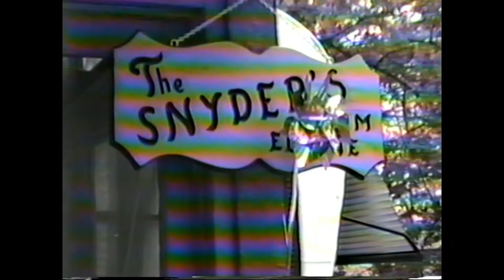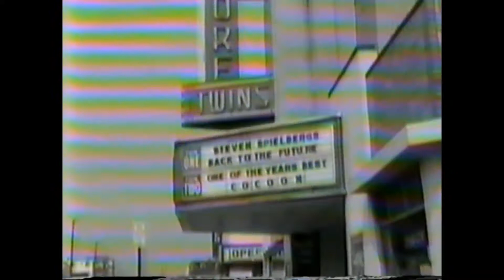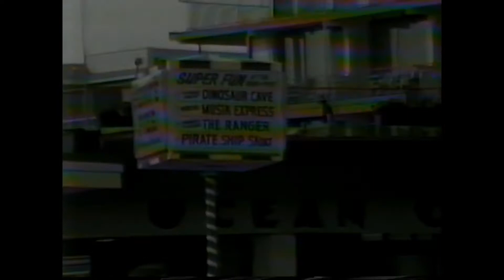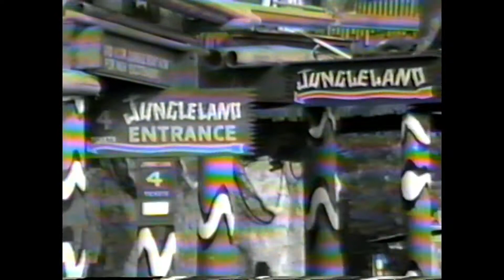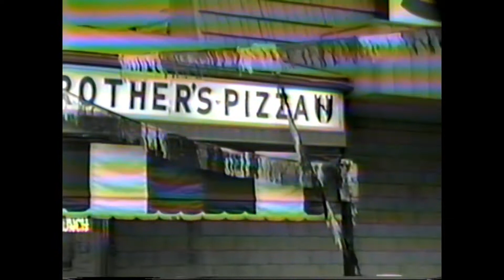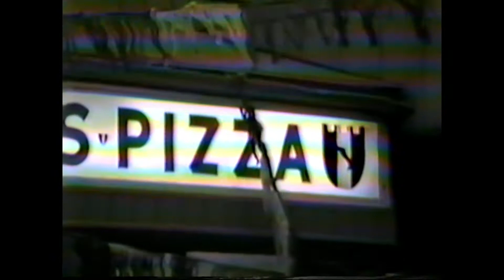Cape May Vacation 1985